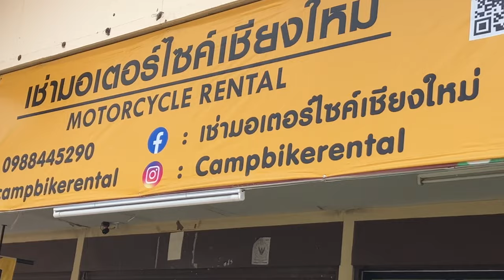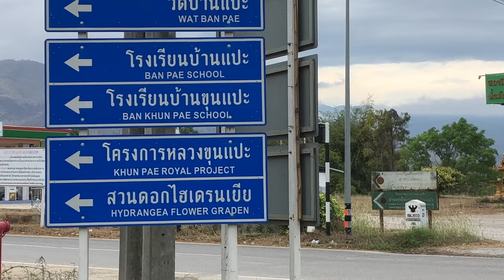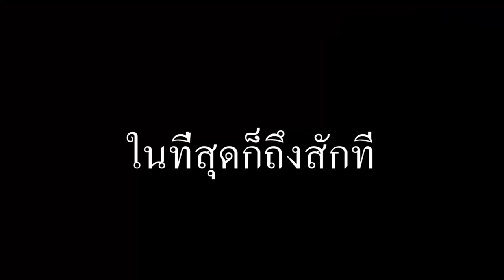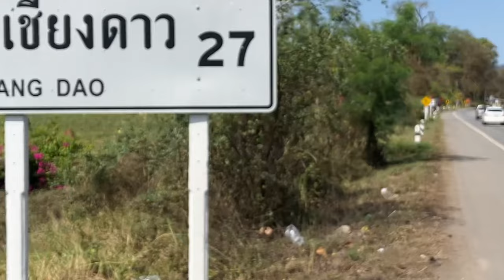หมู่บ้านลับๆ ที่สวยงาม ไม่แพ้ ที่ใด ในเชียงใหม่ ขุนแปะ นาขั้นบรรได ทุ่งดอกไฮเดรดเยีย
ขุนแปะบ้านไผ่โฮมสเตย์  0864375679 น้องกระ
เพรา
ติดตามเพจ รวงข้าวเรคคอร์ด
เป็นคลิปที่ลุยเดี่ยวแบกเป้ สะพายกล้อง ถ่ายทำคลิปคนเดียว ภาพอาจจะไม่สวยต้องขอโทษด้วยนะครับ